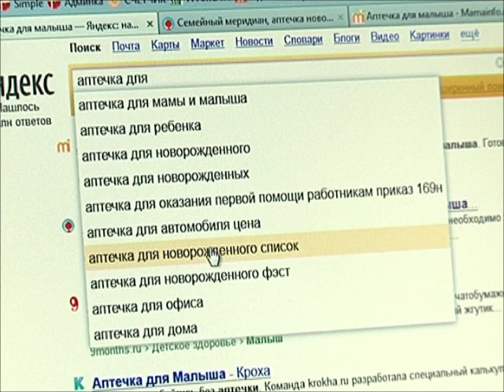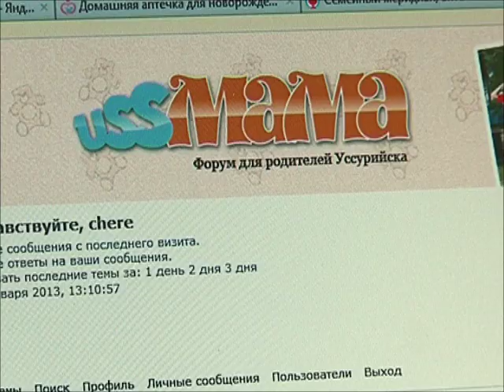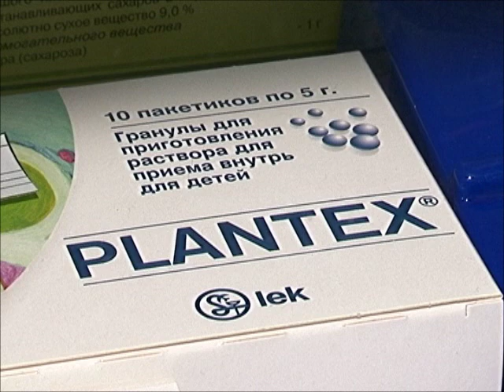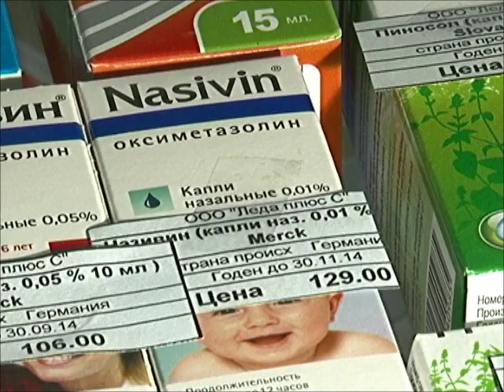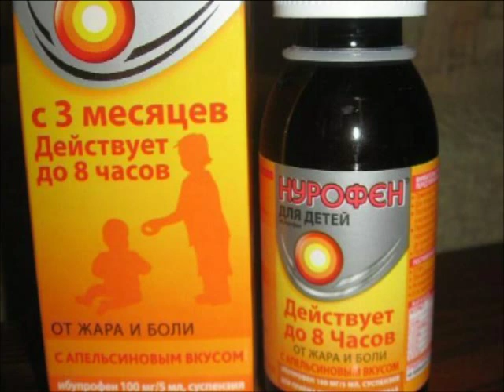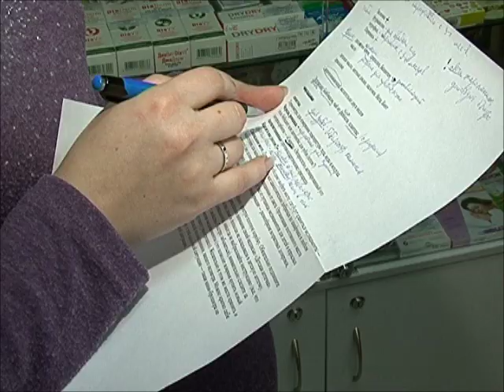Телепузико Аптечка малыша